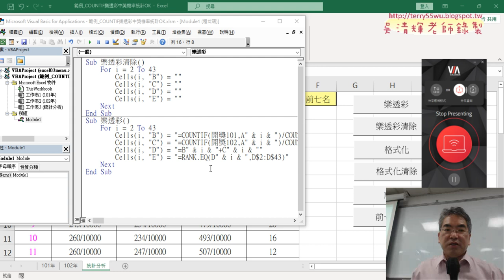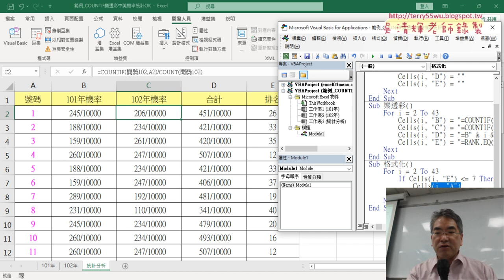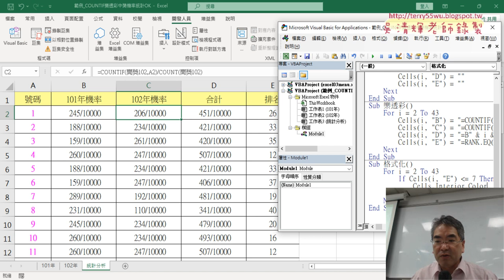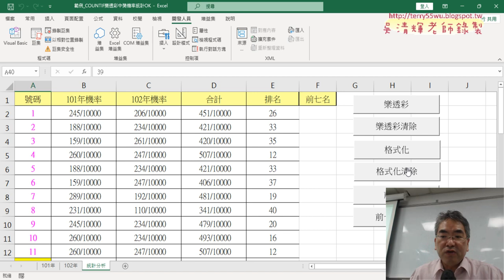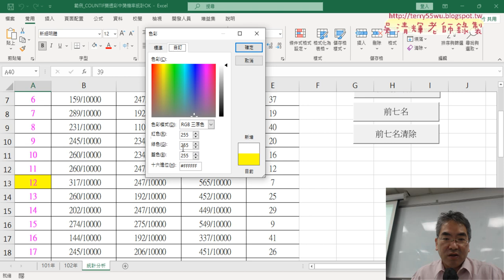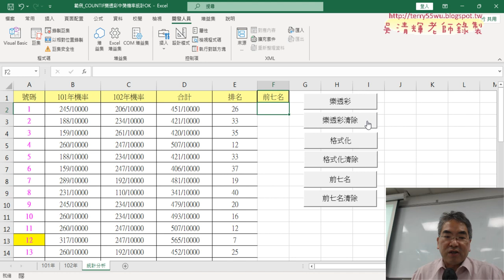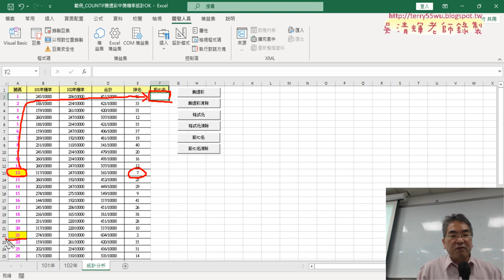04 撰寫格式化與格式化清除VBA程式